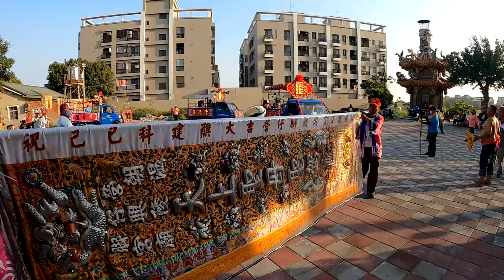今年看不到西港香，來看看 台江迎神祭 ，一樣有千歲爺！